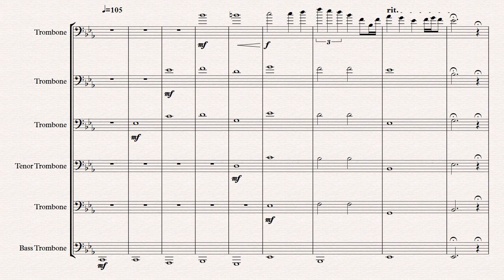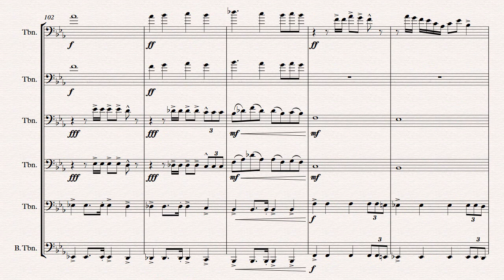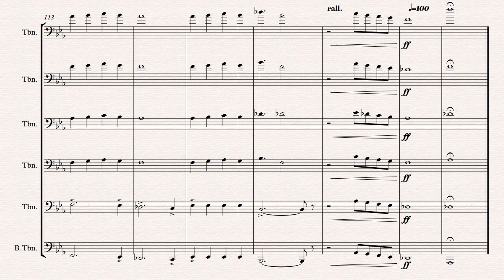Original composition- Trombone Sextet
This is an original Trombone sextet piece that i wrote for a competition to submit. It varies in styles dramatically throught the piece.